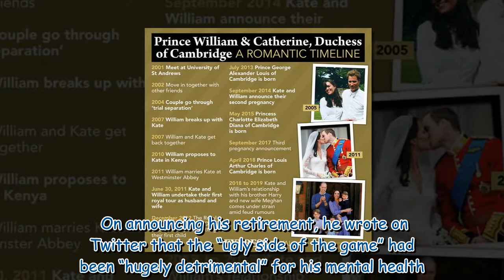Prince William mental health: Duke opened up about struggle with 'life-changing moment'